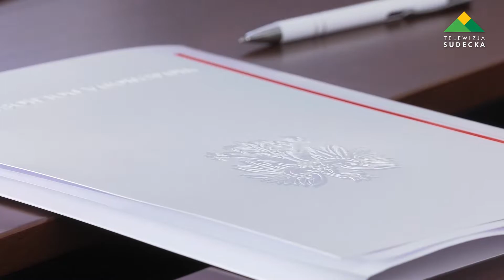W Dzierżoniowie powstanie biuro paszport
W piątek 29 kwietnia w Urzędzie Miasta w Dzierżoniowie burmistrz Dariusz Kucharski oraz wicewojewoda dolnośląski Jarosław Kresa  podpisali list intencyjny w sprawie utworzenia w mieście punktu biura paszportowego.